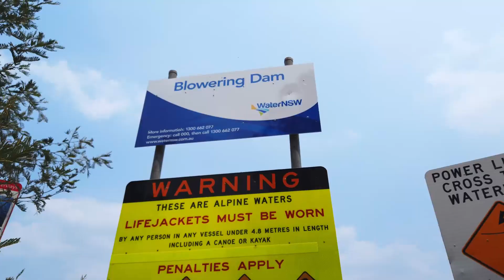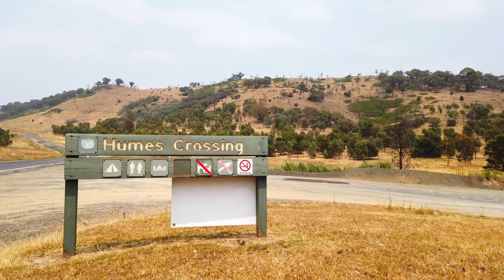FREE Camping NSW | The Pines & Humes Crossing Campgrounds | Kosciuszko National Park | Blowering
The Pines and Humes Crossing Campgrounds offers great opportunities for paddling, sailing, boating, water skiing and fishing at Blowering Reservoir in Kosciuszko National Park. Facilities: Picnic tables, barbecue facilities, boat ramp, carpark, toilets. Located on Snowy Mountains highway

Be sure to bring your fishing rod along to Kosciuszko National Park. Blowering Dam is a great place to try your luck at fishing for cod or redfin. You can then take advantage of the facilities nearby and cook up a storm on the barbecue. In the warmer months, the dam is also a beautiful place for a swimming in picturesque surroundings.